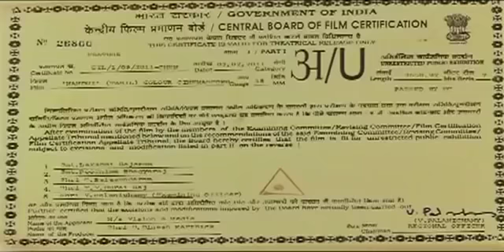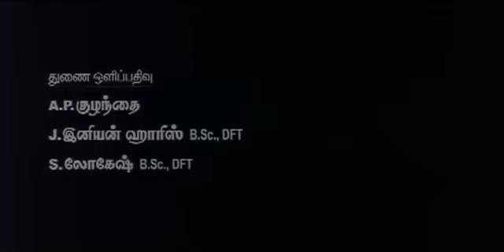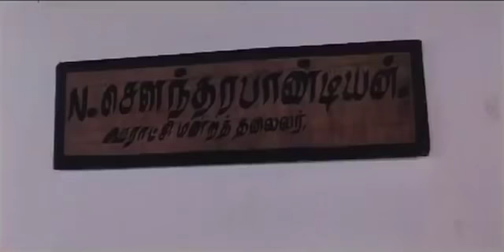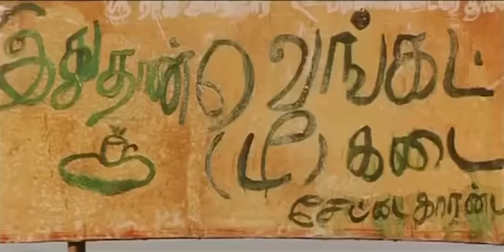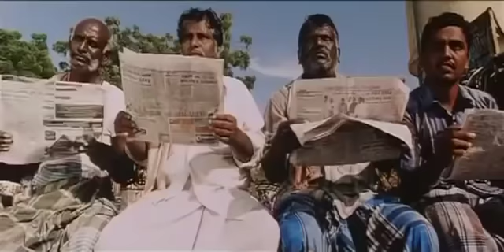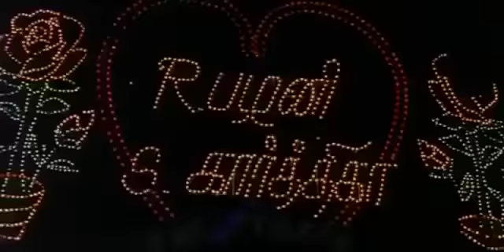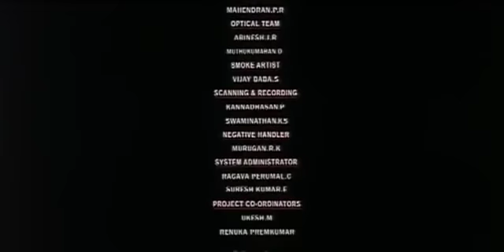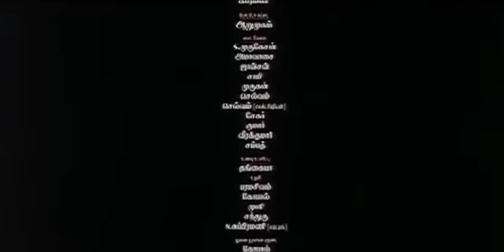Nandhi Tamil Full Movie